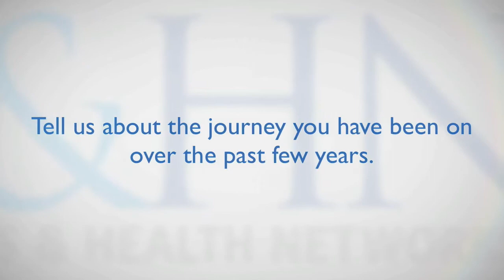Verity Health Relies on Employee Engagement as a Cornerstone to Turnaround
Andrei Soran, CEO of Verity Health, describes the elements that led to some early success in turning around a struggling health system, the former Daughters of Charity.